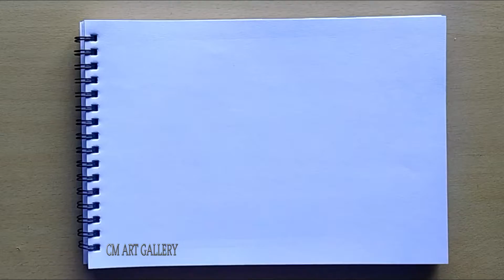Fashion Illustration Charcoal Sketch - Charcoal Fashion Illustration